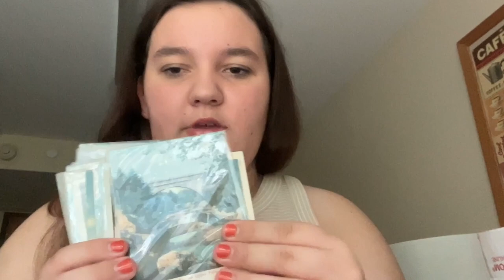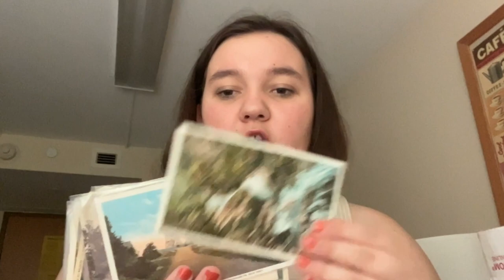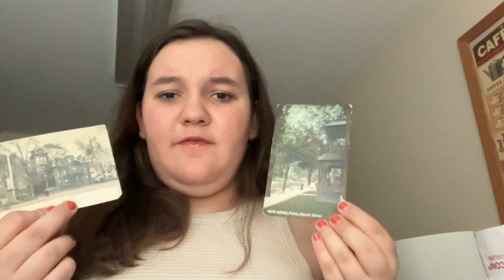What I bought from the Mary Martin Postcard Auction and Store Update!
Long time, no post! Did you buy anything from the Mary Martin Auction? If you did, comment what you bought below!
Have a good day ((: Lily